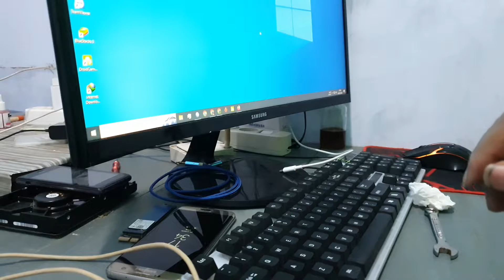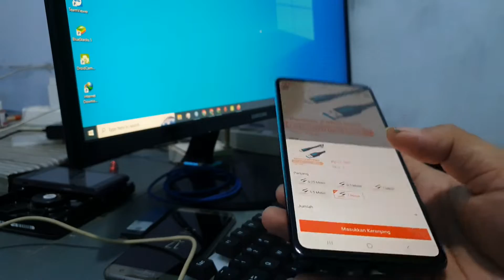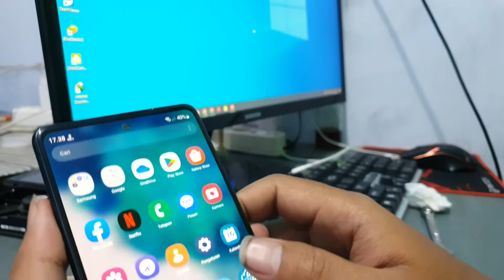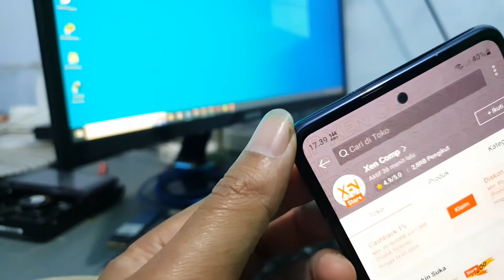Kabel Data Type C Terbaik Yang Pernah Saya Beli